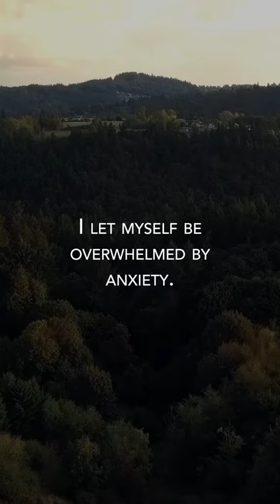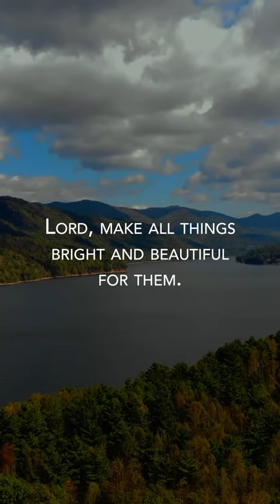Prayer of the Day/November 3rd, 2023